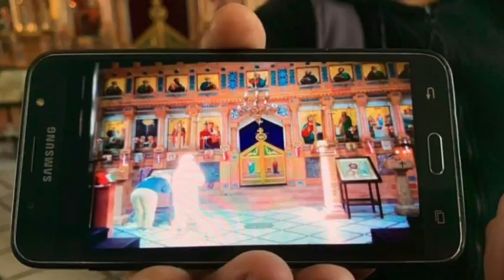33) UNCREATED LIGHT (PART A) CAUGHT on Camera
Help build the Abandoned Churches in Kenya ☦️💒🇰🇪🤍🤍🤍

Help feed the Kenyan Orphans ☦️

The Uncreated Light was seen by The Disciples of Jesus Christ, on Mount Tabor, during The Transfiguration.

In this video The Uncreated Light has been caught on camera at a Russian, Georgian, American and Greek Orthodox Church.

Anything is possible in our Orthodox Faith🙏💒💝

The Christian Orthodox Faith is Alive in these Modern days and this proves it. Much love and God Bless you all